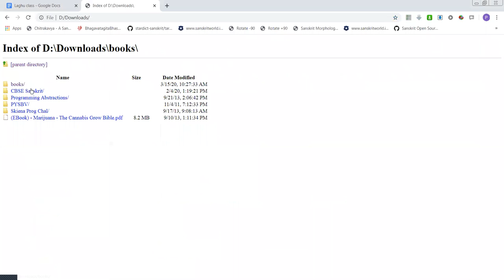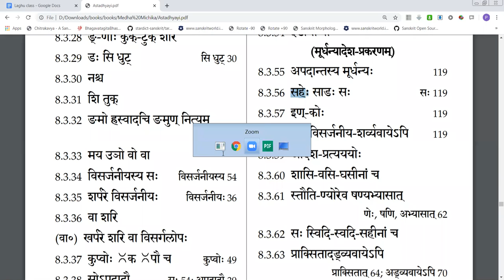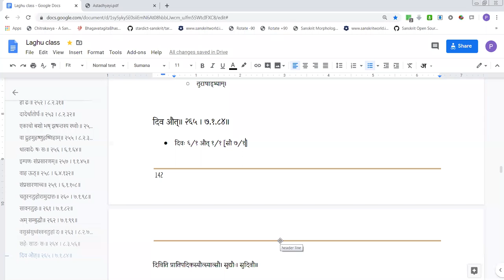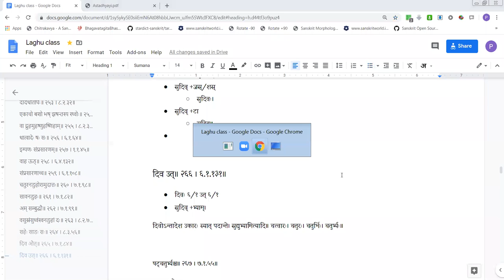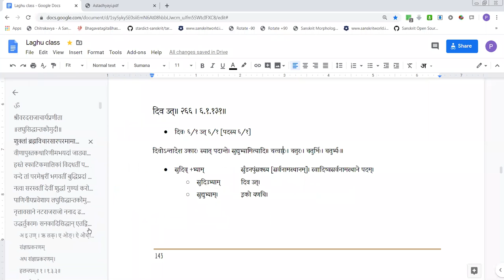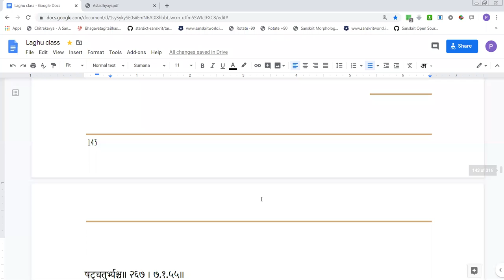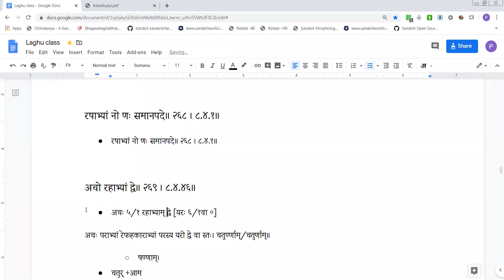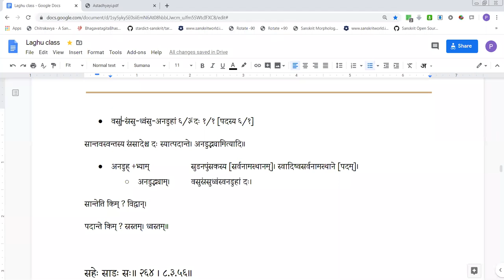LSK070 Halantapullinga (264-269) 20200326 044540